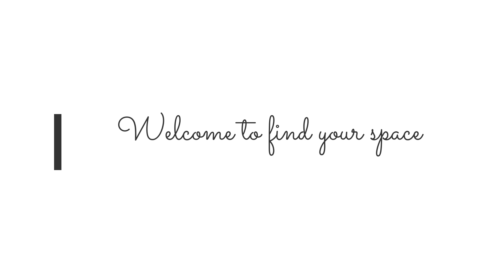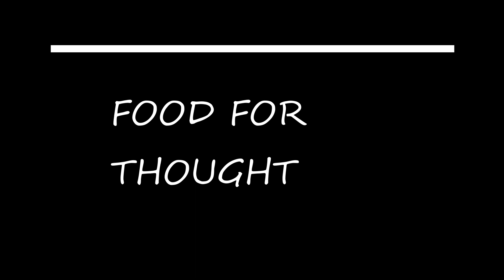GET TO KNOW | FIND YOUR SPACE